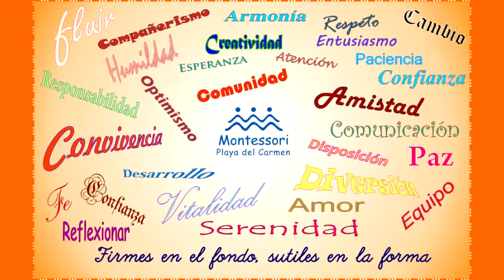Montessori Playa del Carmen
Bienvenidos al ciclo escolar 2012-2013 en Montessori Playa del Carmen.  Estas palabras representan todo lo que deseamos para este nuevo ciclo que comienza.